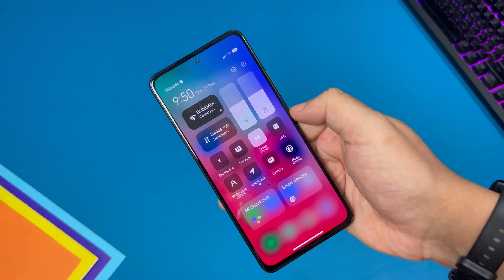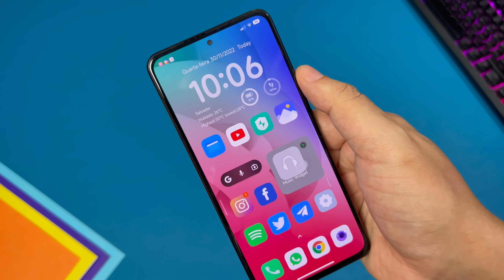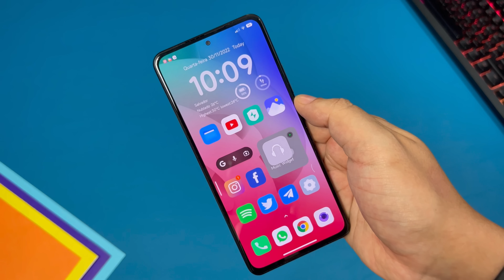Lindo Centro de Controle Miui Tema - iOS Blur - Top Icon Pack - Instale Agora - Sem rooot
Baixe o Novo Pack de Wallpaers BlinPack Mês de DEZEMBRO de 2022

Novo App de Temas com Opção de aplicar barra de Status

Links e vídeos relacionados ao Vídeo

Widgtes iOS